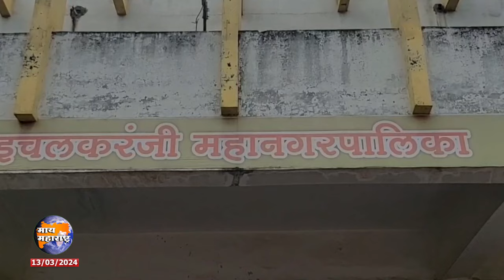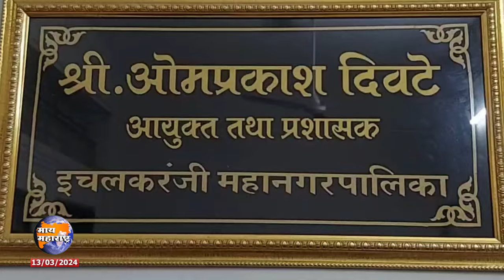488 कोटी खर्चाच्या भुयारी गटार योजनेला तांत्रीक मंजुरी; आवाडे, मानेंचे प्रयत्न